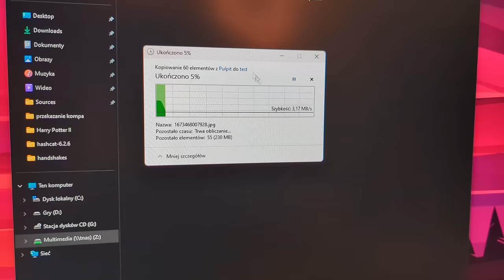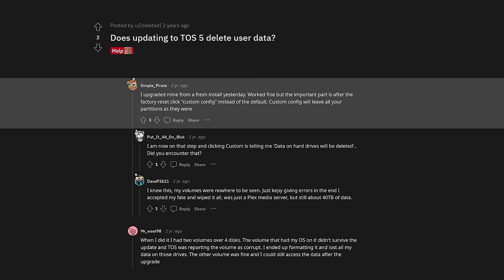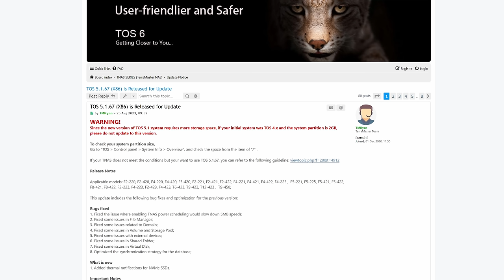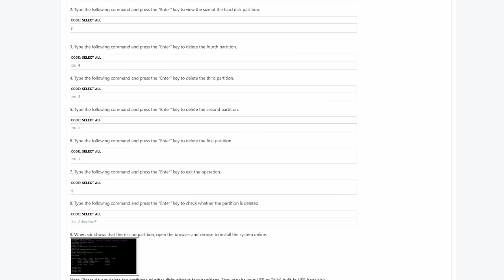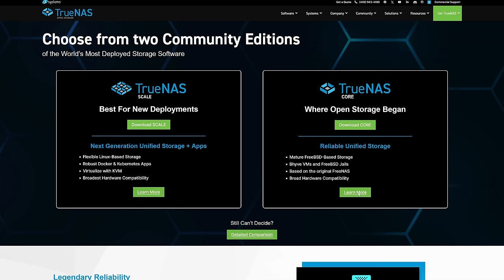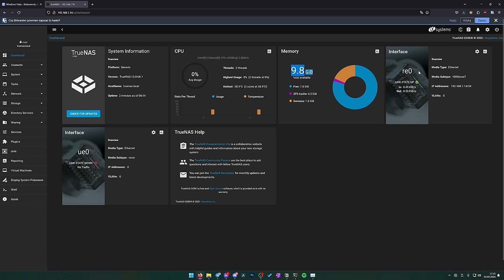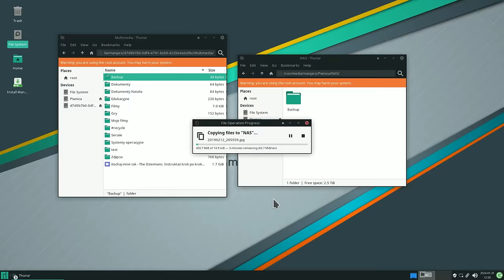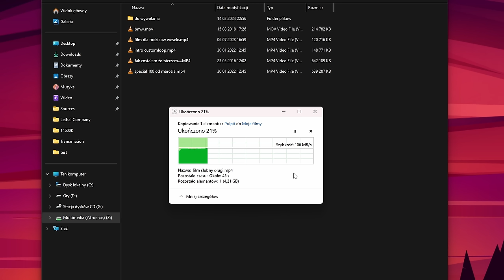Poprawiamy Fabrykę - UPGRADE NAS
Dziś zajmiemy się ulepszeniem mojego nasa Terramaster F2-221 i poprawianiem fabryki. System operacyjny TOS ma problem z transferami a producent co chwilę wymaga ponownej instalacji systemu. Wezmę sprawy w swoje ręcę zainstaluję system operacyjny TrueNAS oraz dołożymy dodatkowe 8GB RAM i zamontujemy w środku dysk SSD.

0:00 - Wstęp
0:58 - Jaki jest PROBLEM?
1:32 - Geneza problemu
4:48 - Pojawienie się problemu
7:24 - Sytuacja i plan działania
8:27 - Robimy upgrade
11:20 - Wybór systemu
12:03 - Problem z pendrive...
13:40 - Dokładamy dysk SSD
15:22 - Instalacja systemu i kilka wskazówek
18:27 - W końcu DZIAŁA!